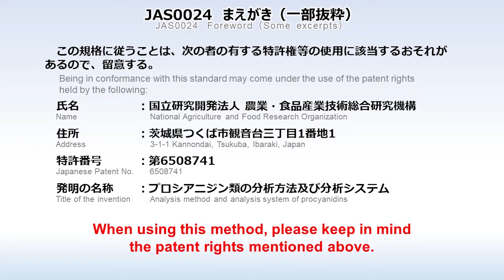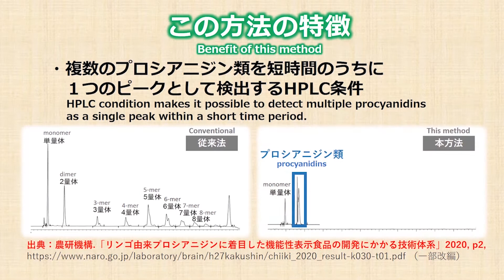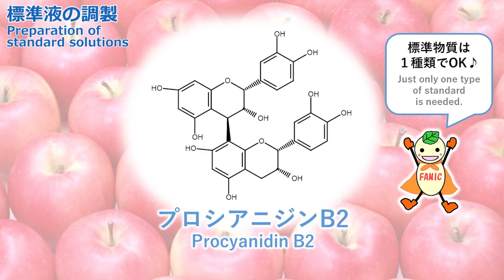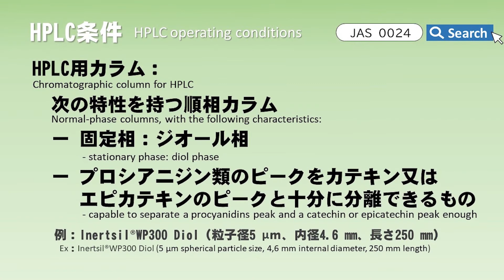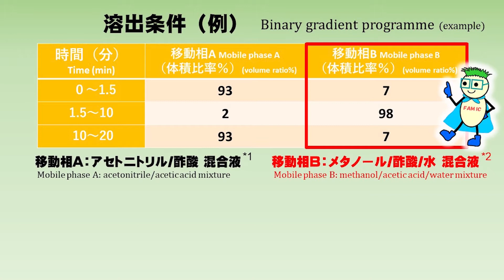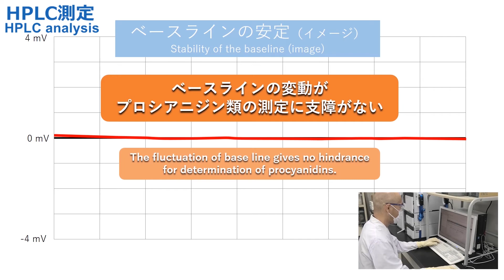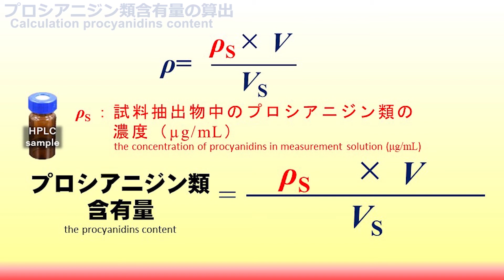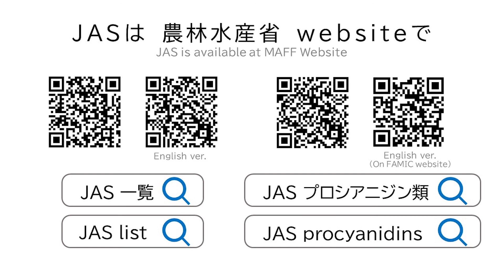JAS0024 りんごジュース中のプロシアニジン類の定量法【FAMIC】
【 最後に表示されるQRコードのリンク先が一部更新されたため、下記URLをご参照ください。】
【Some of the QR codes displayed at the end of this video are broken links, so please refer to the URLs below.】

JAS0024は、りんごジュース中のプロシアニジン類を測定するために標準化された方法です。その手順を紹介します。
この方法は、複数のプロシアニジン類を、まとめて検出及び定量することにより、従来法に比べて分析時間を大幅に短縮しています。国際的な指針に基づいて精度等が確認された信頼性が高い方法です。自社検査などに用いることで対外的な客観性・信頼性が向上します。
JAS0024 (Japanese Agricultural Standard 0024) has been established as a standardized method to determine procyanidins in apple juice. This video introduces its procedure.
This method reduces analysis time significantly compared to conventional methods by detecting and quantifying multiple procyanidins at once.
The validity of this method has been confirmed based on international guidelines. You can improve your objectivity and reliability by using JAS0024 for in-house inspections.

0:00 スタート　Start
0:40 プロシアニジン類とは?　 What are procyanidins ?
1:00 この方法の特徴　Benefit of this method
1:38 プロシアニジン類の抽出　Extraction of prcyanidins
3:19 標準液の調製　Preparation of standard solutions
4:27 HPLC装置の条件設定　Setting of HPLC system conditions
6:26 HPLC測定　HPLC analysis
7:30 プロシアニジン類含有量の算出　Calculation procyanidins content

JAS0024　 りんごジュース中のプロシアニジン類の定量
― 高速液体クロマトグラフ法
JAS0024　 Determination of the procyanidins in apple juice
—High performance liquid chromatographic method

Welcome Summer by 田中芳典
Friends by ISAo
Hi-C by かずち
1114 by まつもとたくや / ioni
Winter feelings by FLASH☆BEAT